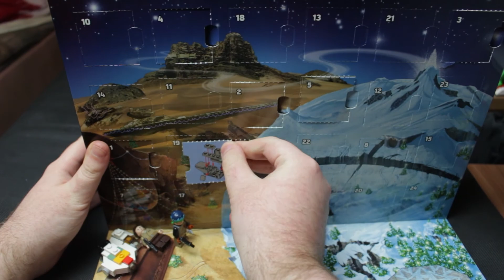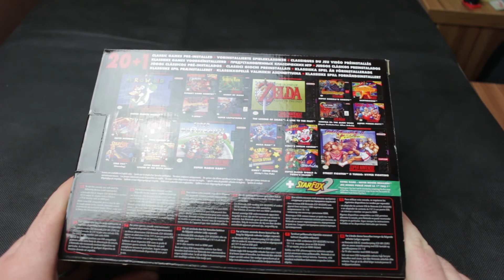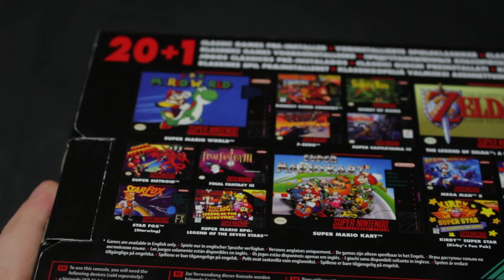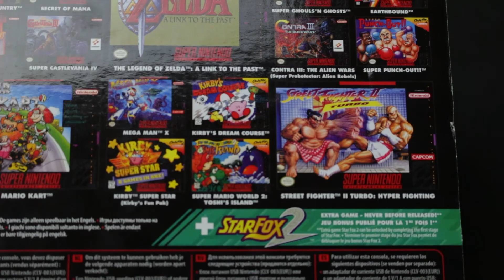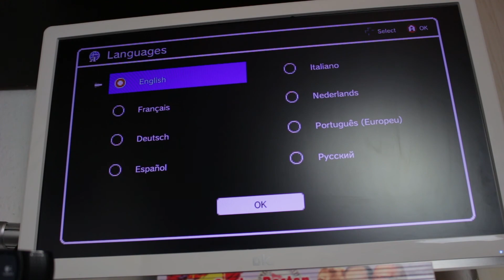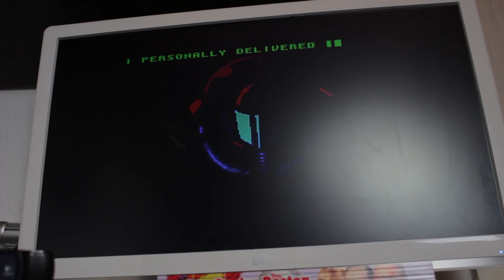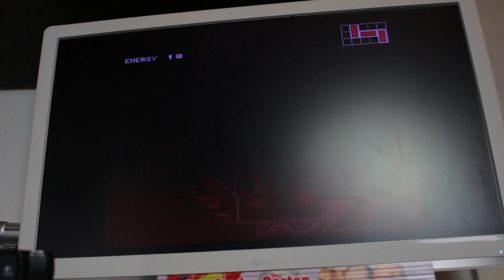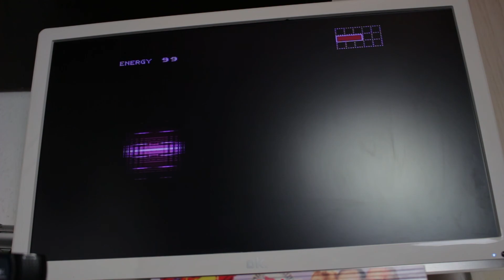Adventskalender 2017: Türchen 6: Das Nikolaus-Spezial!